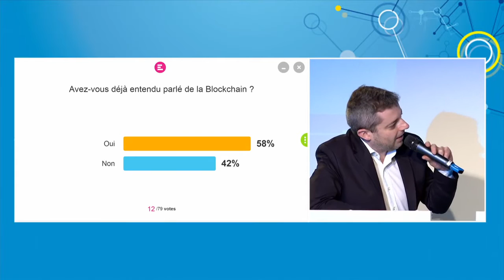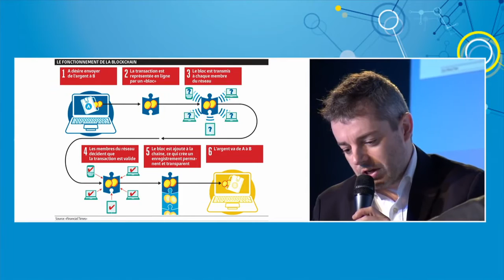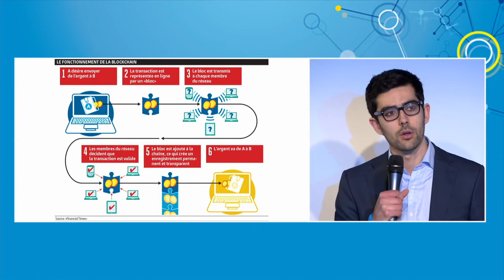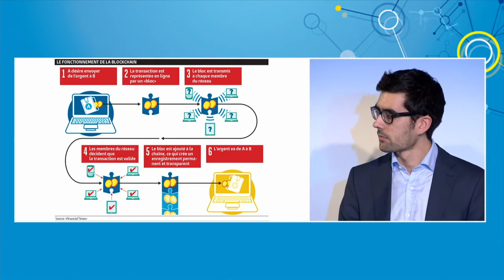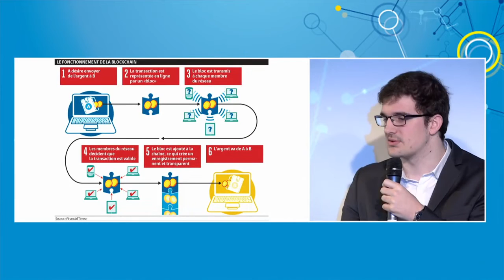Blockchain - Université du numérique du Medef